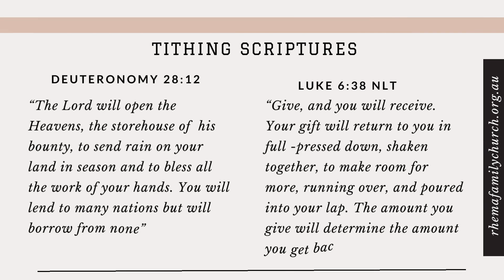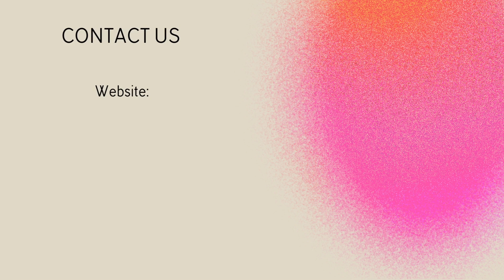Eagles Prayer 5th October 2023 - Eileen Brown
Eagles Prayer 5th October 2023
Join us for Inspiring Teaching on Prayer, and Holy Spirit led Prayer

Proverbs 3:9,10
To support our ministry you can give Tithes and Offerings by direct deposit to:
Rhema Family Church
Commonwealth Bank of Australia.
BSB: 063245
Account: 10886703